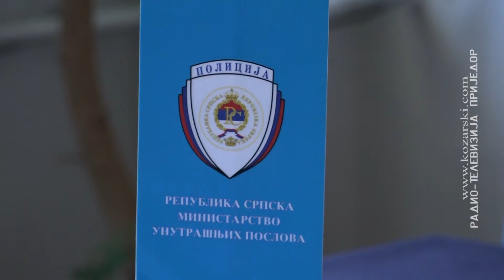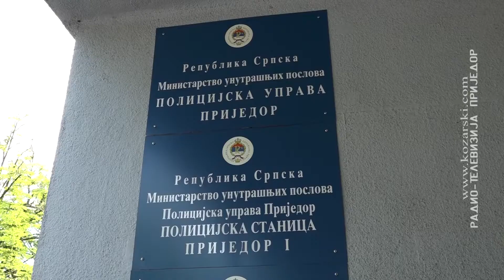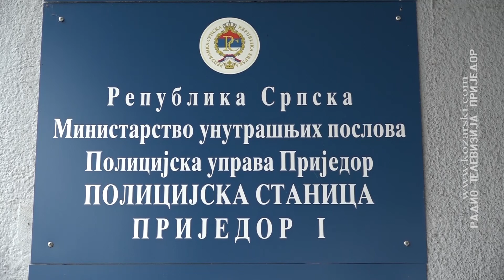RASVIJETLJENOST KRIVIČNIH DJELA 88 ODSTO